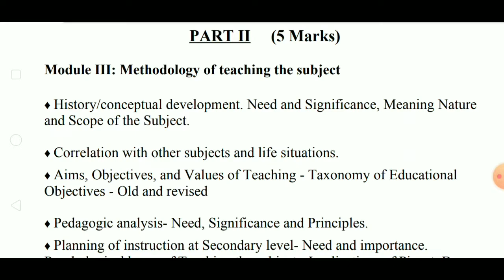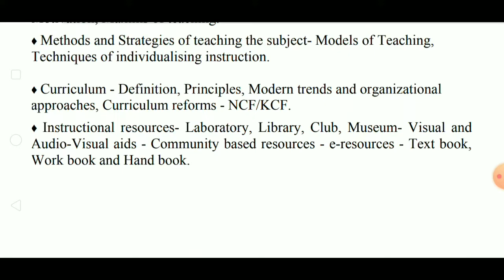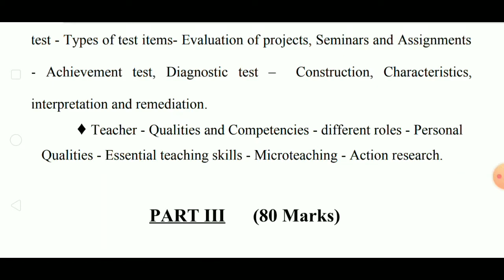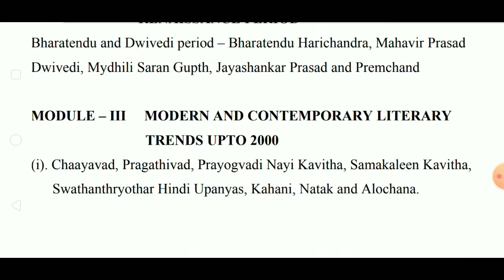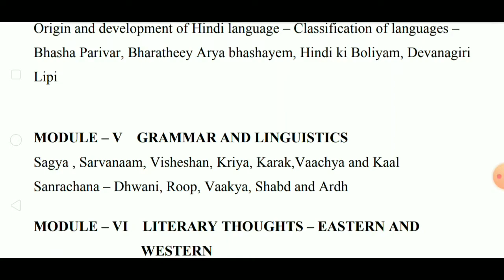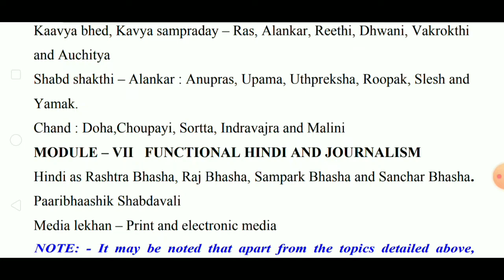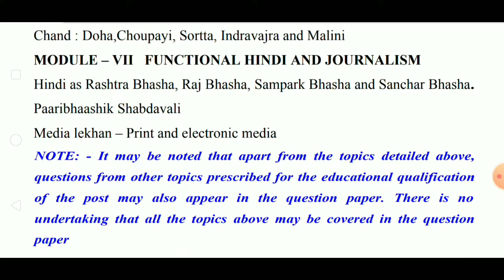High School Teacher Hindi/Part Time High School Teacher Hindi. Detailed Syllabus.